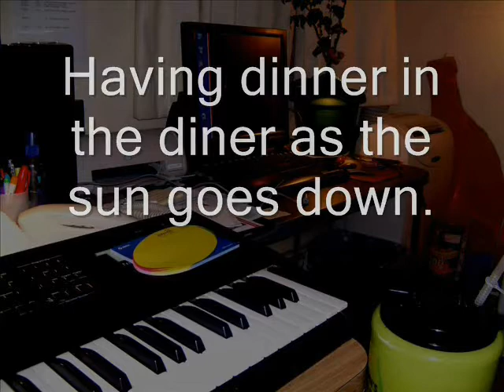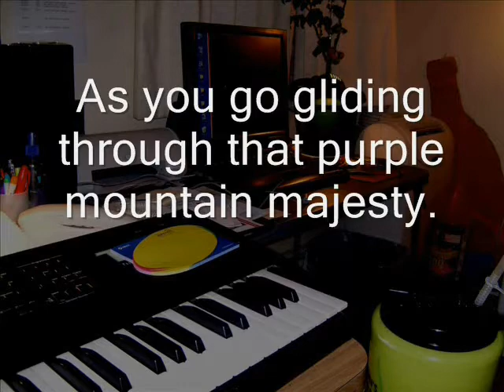Re: Blues Brothers 2000 - Scene 10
About Chicago, Illinois...